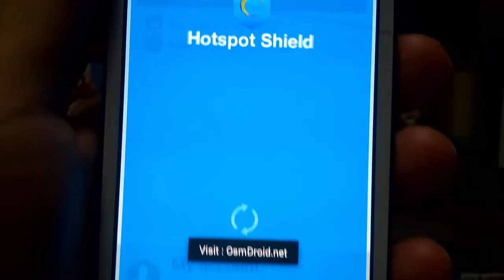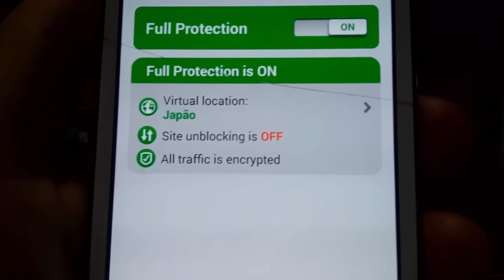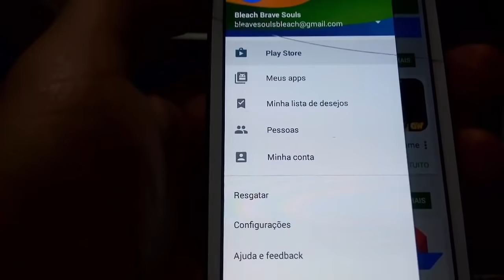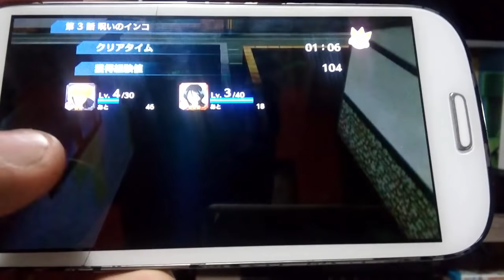Como Jogar Bleach Brave Souls - Tutorial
Canal Gamer Com

Tutorial para download Game Bleach Brave Souls :

Pessoal faça uma nova conta no GMAIL com local Japão depois adicione essa conta no seu celular Blz

Pessoal o link do app do game esta aki pra quem não consegui fazer download via Tutorial blz